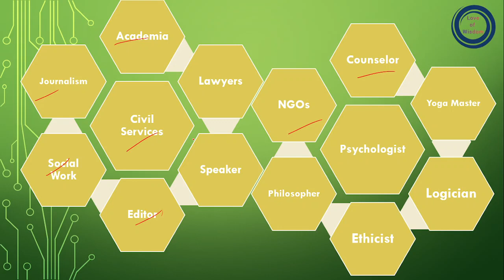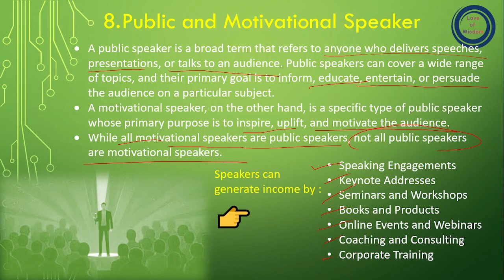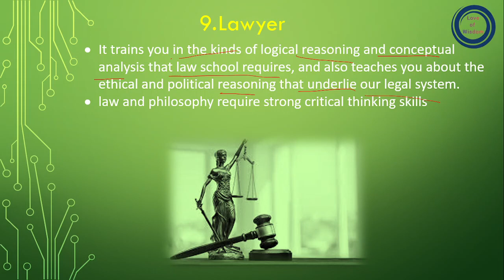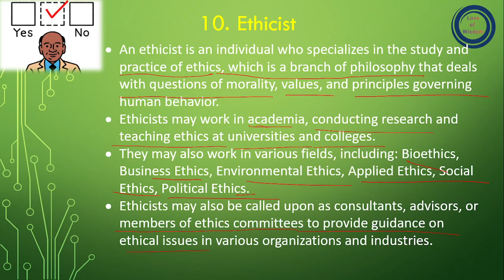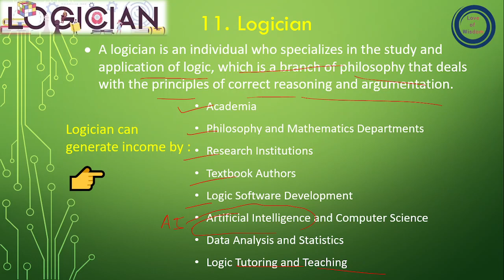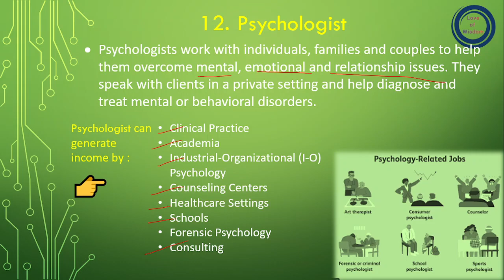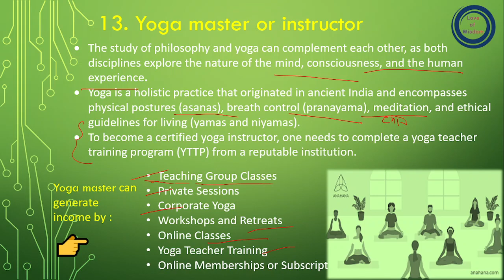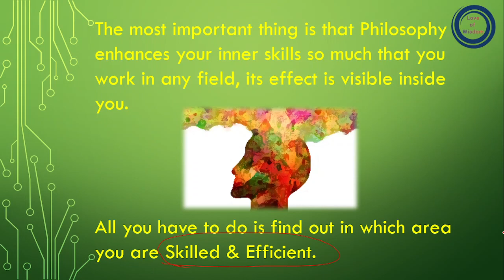part 2: Career option for the student of Philosophy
What is a Philosophy degree worth? People who earn philosophy degrees have strong foundations in critical thinking, problem-solving, writing and speaking skills. These skills are useful in a wide range of jobs and industries, giving philosophy graduates career options in a variety of fields. As a philosophy student, there are several career options available to you. While some careers may directly relate to philosophy, others may require additional specialization or further education. .
1. Academia
2. Civil Services
3. Writing and Journalism
4. Counseling
5. Social Work
6. Editor. Many more